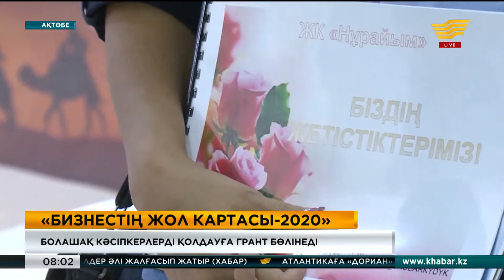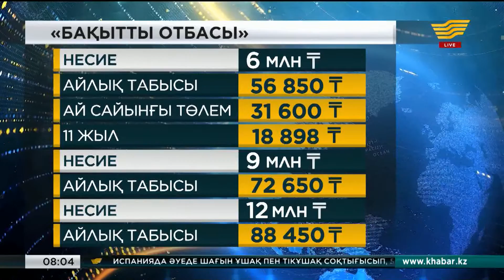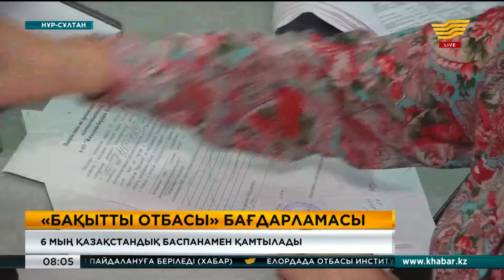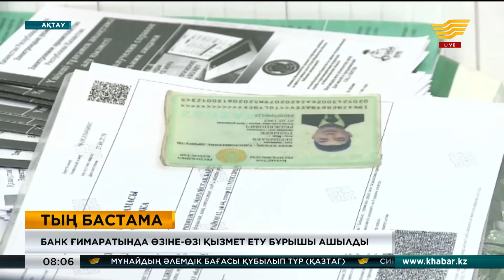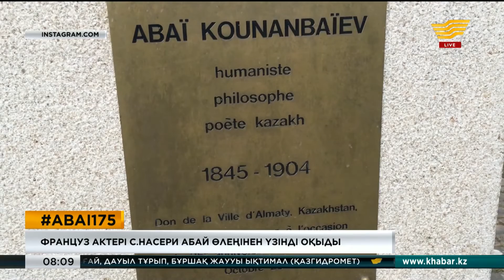27 тамыз 2019 жыл - 08:00 жаңалықтар топтамасы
Жаңалықтар топтамасының бұл шығарылымында:
• Алматы – Бішкек тасжолында екі көлік соқтығысып, 3 адам мерт болды
• Келес ауданында 180 отбасы мемлекеттен берілген жәрдемақыға өз кәсібін ашқан
• Ақтөбе облысында болашақ кәсіпкерлерді қолдауға грант бөлінеді
• «Бақытты отбасы» бағдарламасы аясында 6 мың қазақстандық баспанамен қамтылады
• Банк ғимаратында өзіне-өзі қызмет ету бұрышы ашылды